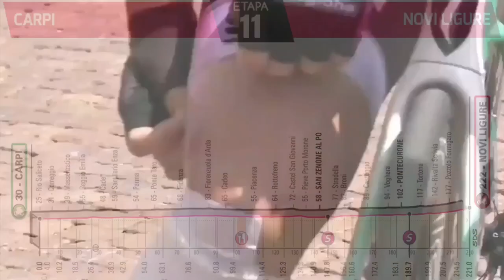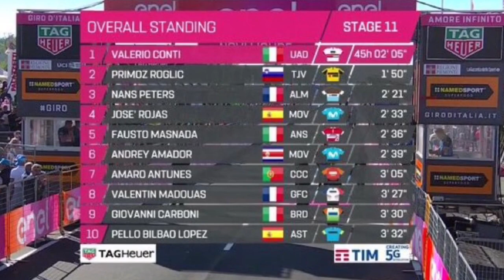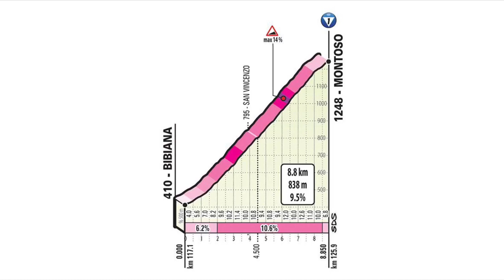RESUMEN ETAPA 11 GIRO DE ITALIA 2019 🇮🇹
Aquí tenéis el resumen de la etapa 11 del Giro de Italia 2019. La undécima etapa del Giro d’italia 2019 era una etapa llana, perfecta para el spiñrint, de 221 kilómetros. Os dejo la clasificación de la etapa y la clasificación general, además de la etapa 12 donde comienza la montaña.